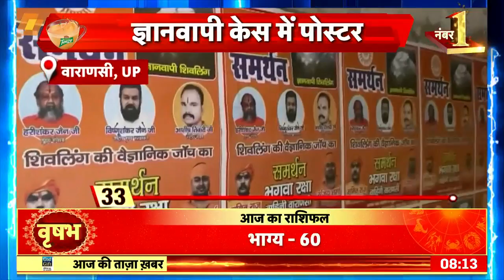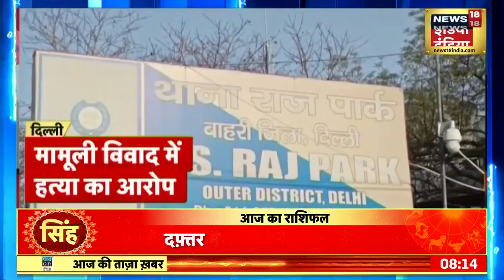Gyanvapi Case: शिवलिंग की Carbon Dating जांच की मांग, हिंदू संगठनों ने पोस्टर लगाकर किया समर्थन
Gyanvapi Case: Varanasi के ज्ञानवापी मामले में कोर्ट से वैज्ञानिक जांच की मांग की गई है जिसका हिंदू संगठनों ने समर्थन किया है. जिसके बाद Kashi में जगह जगह इसके पोस्टर लगाए गए. फिलहार, कोर्ट ने हिंदू पक्ष की मांग पर Carbon Dating की जांच पर फैसला सुरक्षित रख लिया है.